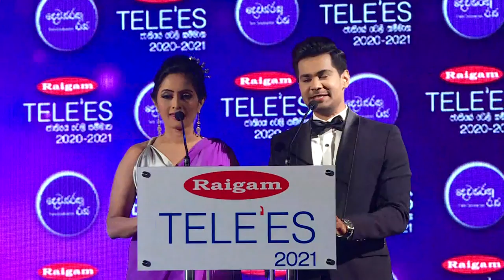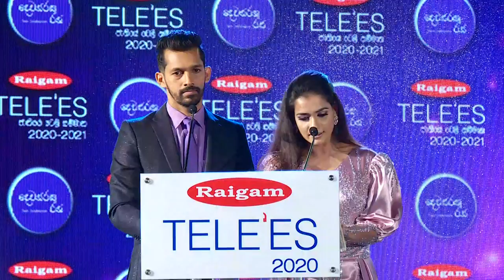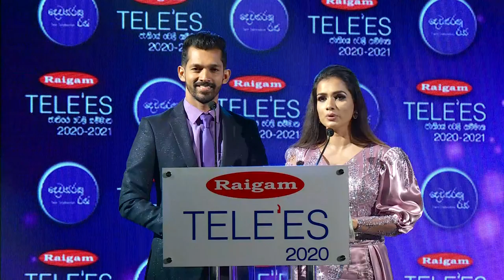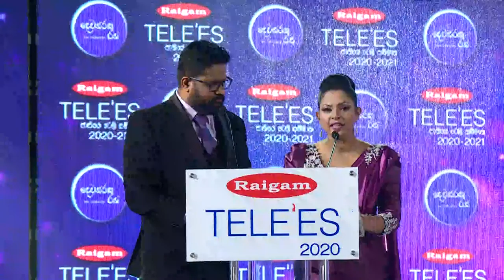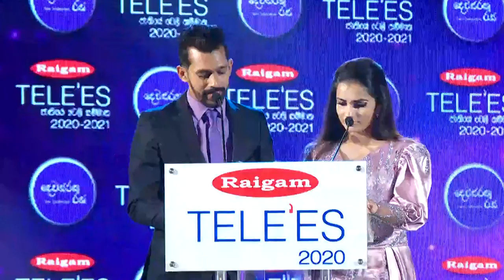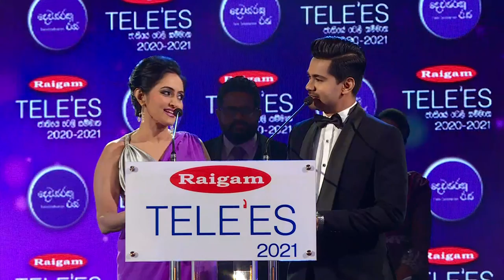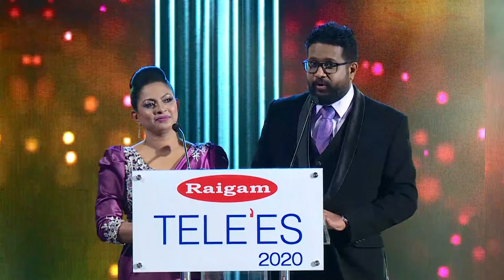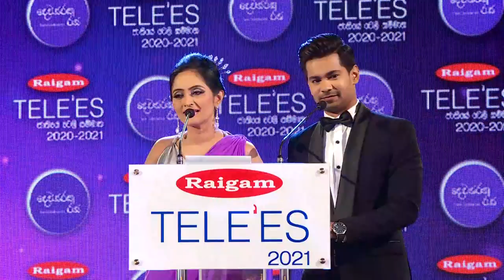Raigam Tele`es 2020 - 2021 Live